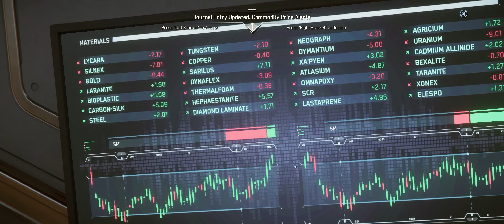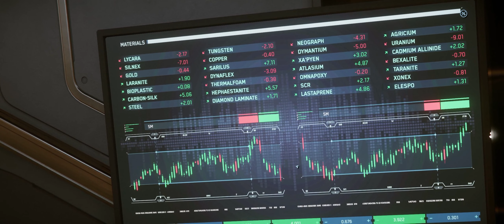Star Citizen [LIVE] [3.19.0] [GERMAN] [HD] #197 RSI Lynx Rover